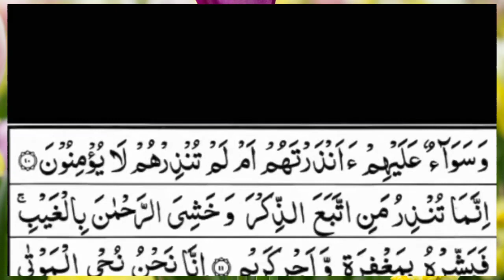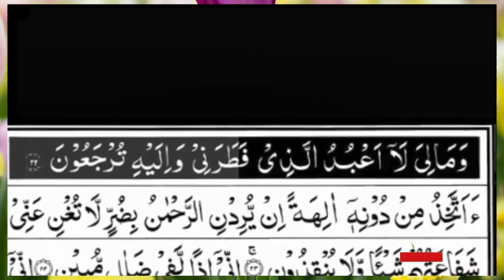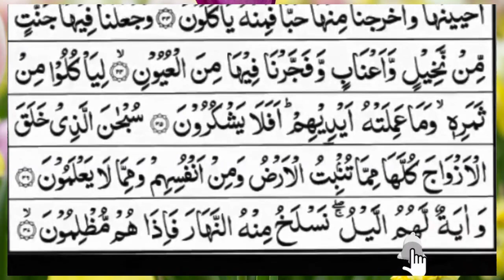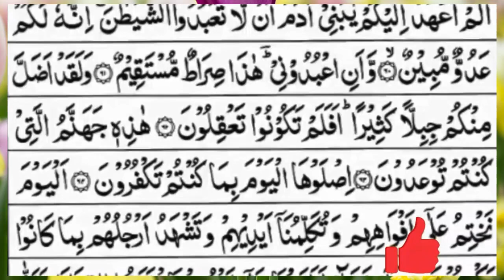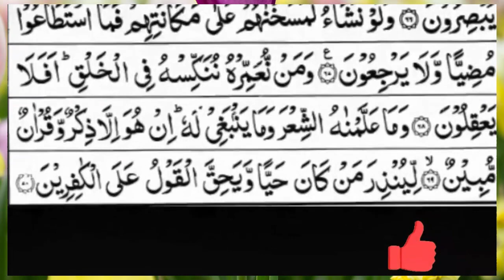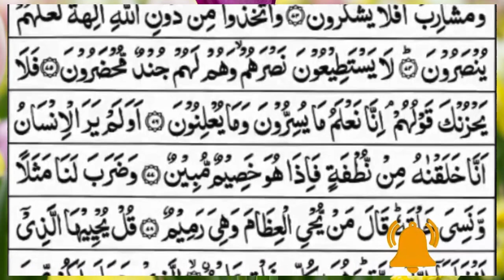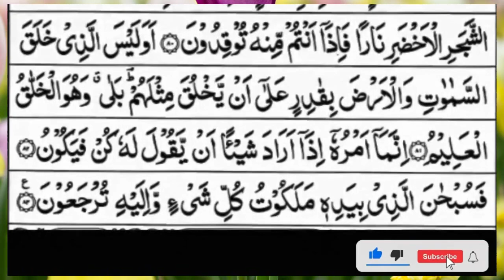Surah Yasin (Yaseen) | Full With Arabic Text | (Episode 1960 ) | Surah Yaseen Beautiful Recitation